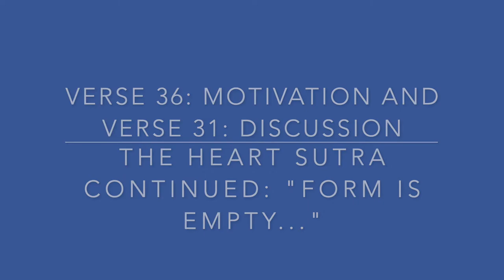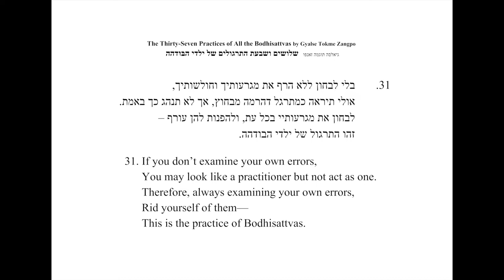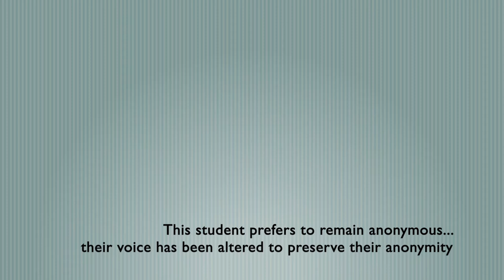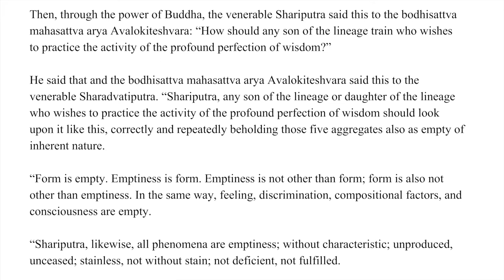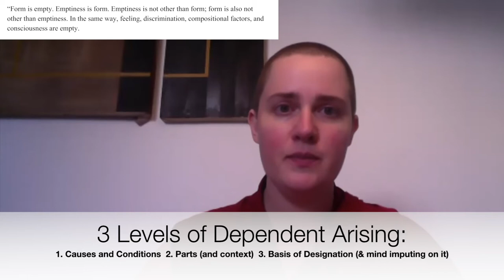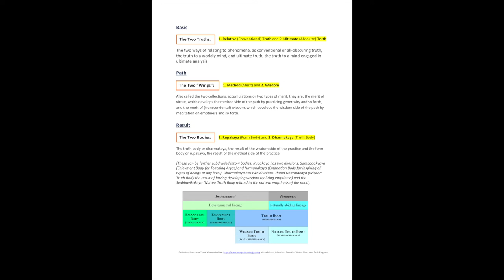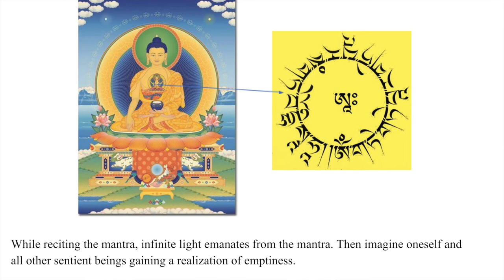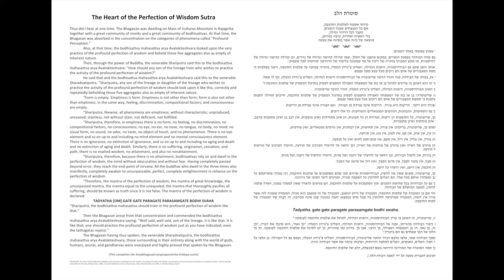18C1_Verse 31 of 37 Practices and The Heart Sutra Continued “...form is empty...“ discussion